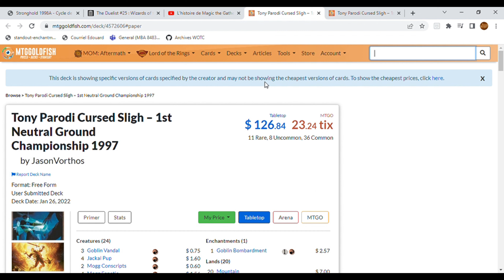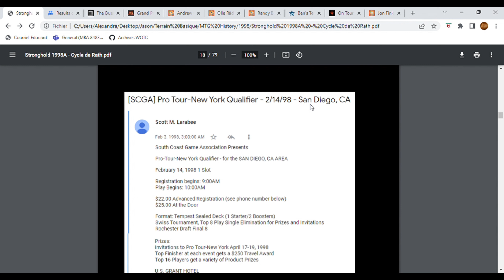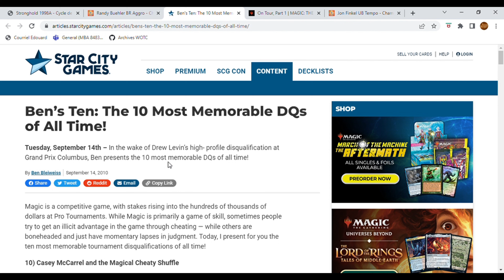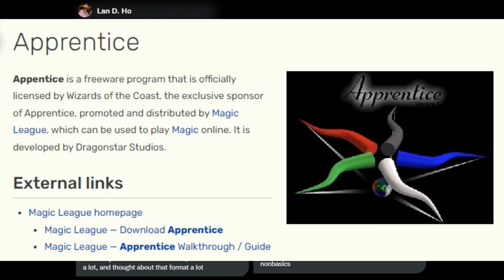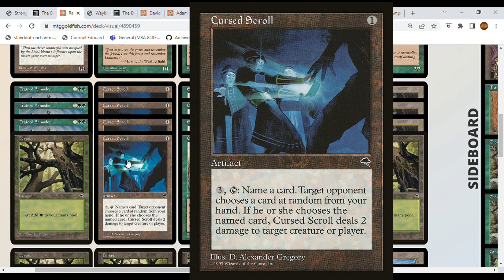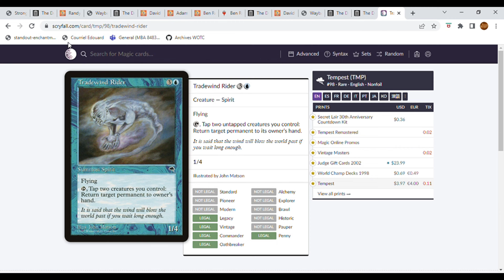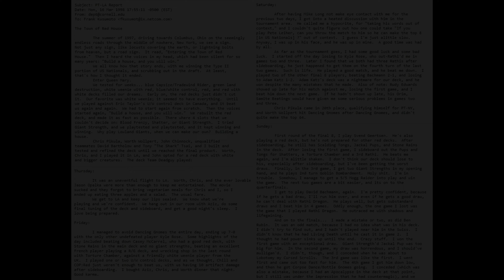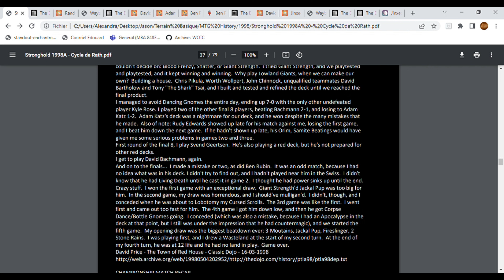Histoire de Magic the Gathering 1998 - Partie I - L'hiver Tempest.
Une revue de l'hiver 1998 dans le format limité et construit.

- Comment se qualifier au Pro Tour
- Le Rochester Draft dans Tempest.
- Le Grand Prix Melbourne 1998
- Le Grand Prix Stockholm 1998
- Le Grand Prix Atlanta 1998
- Comment se préparer selon la Méta
- Le Pro Tour Los Angeles 1998

...et bien d'autres sujets.

for hosting my deck lists.

Lan D Ho Ancient Red (Sligh) - 21st Pro Tour Los Angeles 1998

Randy Buehler Iron City Beatdown (Sliver) - 16th Pro Tour Los Angeles

Andrew Wolf Living Death (Reanimator) - 5th Pro Tour Los Angeles 1998

David Bachmann Monowhite Weenie - 4th Pro Tour Los Angeles

Adam Katz Dancing Gnomes / Living Death (Reanimator) 3rd Pro Tour Los Angeles

Ben Rubin Dancing Gnomes / Living Death (Reanimator) - 2nd Pro Tour Los Angeles

David Price Deadguy Red - Champion Pro Tour Los Angeles